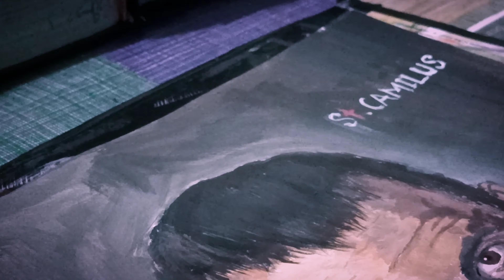kenero art Painting the face of st. Camilus. watercolor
kenerochen